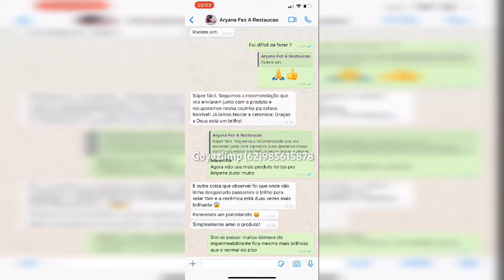Quem já usou removedor goyazlimp?